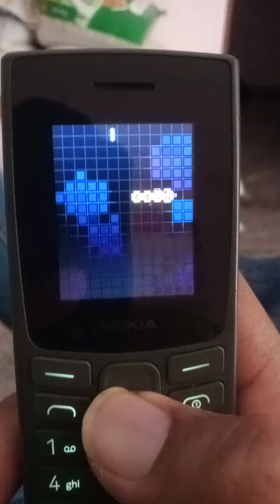Snake game in Nokia